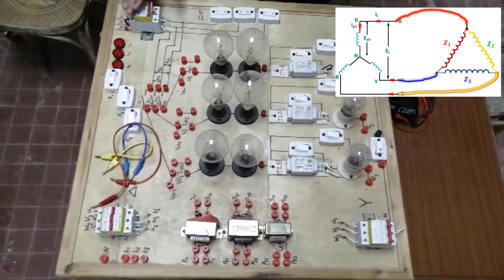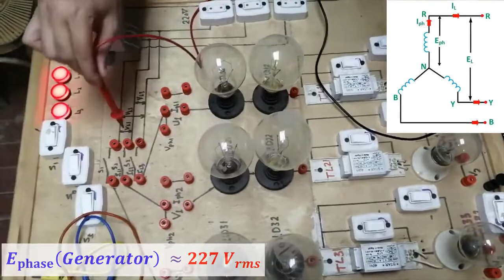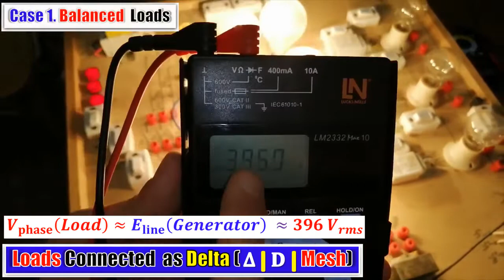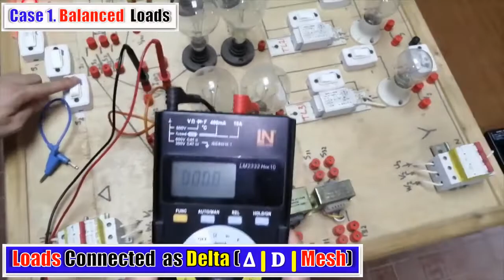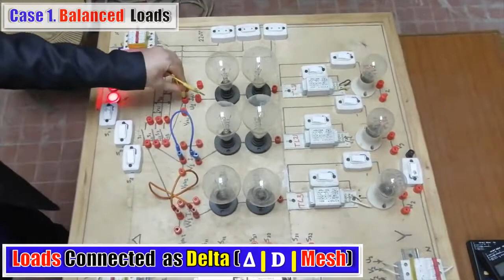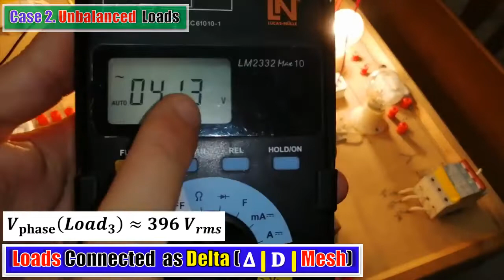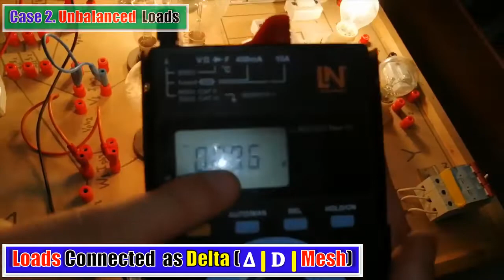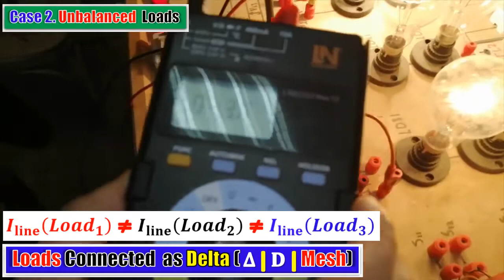Star (𝒀) Generator To Delta (∆) Load Connection - Part 3 |3 Phase| Electrical Power | القوى الكهربية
Star (𝒀) Generator To  Delta (∆ | D | Mesh) Load Connection - Part 3 for 3 Phase AC Power Systems
الجزء الثالث من توصيل الحمل دلتا مع المولد ستار
وفي هذا الفيديو سنتعامل مع لوحة القدرة الكهربية  ذات التيار وفرق الجهد ثلاثي الأوجه او ثلاثي الطور كالمستخدم في المصانع
3 Phase AC Power Panel For 3 Phase AC Current and Voltage with Delta (∆ | D | Mesh) Load Connection. And Discuss How To Measure The Phase Current, Line Current, Phase Voltage and Line Voltage for Both Load and Generator with Start to Delta Connection for Balanced and Unbalanced Load.

لا تنسونا من الاشتراك واللايك والتعليق والمشاركة للفيديوهات والقناة  كدعم للقناة لتقديم الزيد